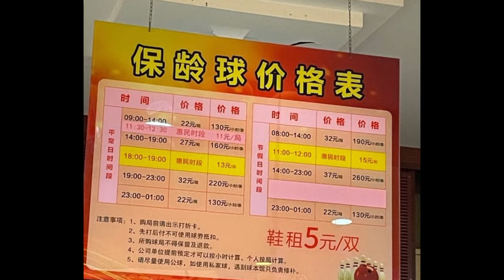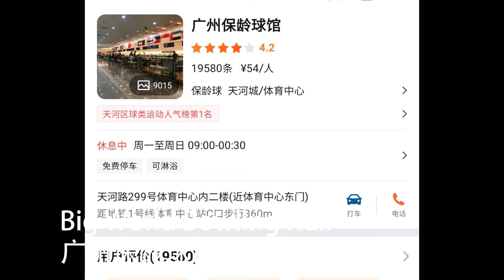Let's Go Bowling in Guangzhou, China! | What To Do for Fun in Guangzhou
Hey guys! First off, yes this was filmed last National Holiday, it just took me a long time to get it up. We went bowling at a place in Guangzhou city center with friends and had a blast! The restaurant we ate at afterwards was amazing and I definitely recommend you try it our if you're in the area!
Please ask any questions you want!

Restaurant: Lao Xiang Cun 老相村
Bowling Alley: Big World Bowling Hall 广州保龄球馆